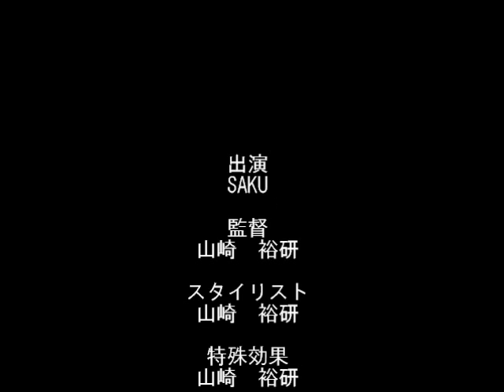愛犬 -AIKEN-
愛犬の愛犬による愛犬のためのPV